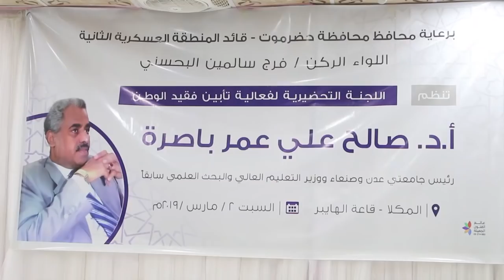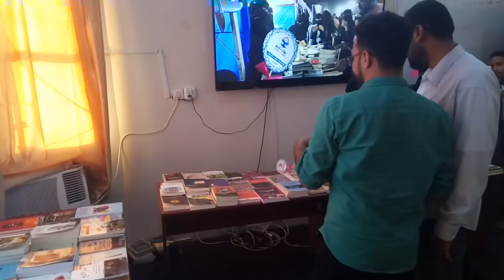نشرة الاخبار من قناة_المكلا 2 مارس 2019م